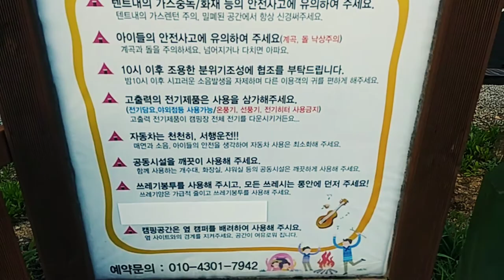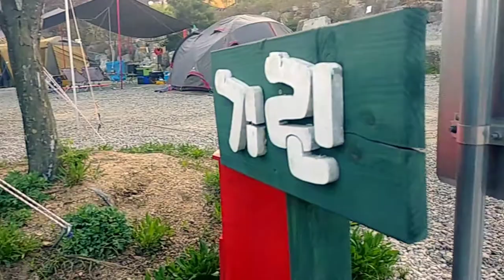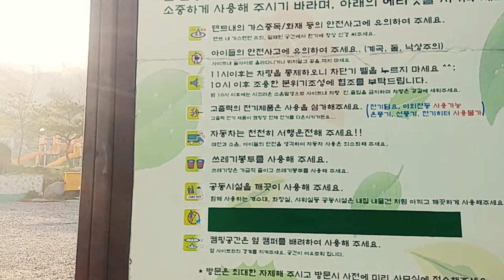용인단풍숲캠핑장 깨끗한 가족친화 캠핑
안녕하세요 단풍숲캠핑장은
가족친화적캠핑장입니다

관리상태는 최상입니다
청결상태 최상입니다

캠핑장매너를 준수하는
캠핑장입니다

관리수준이 장난이 아니네!
감탄하고 올거에요